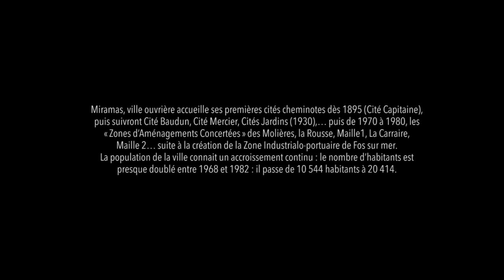« 22h30 Miramas Demain » Tableau 7 - Aux Ruches, dans mon quartier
« 22h30 Miramas Demain »
Une création partagée sur les Mémoires miramasséennes
Tableau 7– Aux Ruches, dans mon quartier
Texte, théâtre et slam :
Irchad Sahne
Océane Buzzuro

Danse Hip Hop : Association Urban Dream :
Elise Althiery
Gael Deguirman Djian
Hugo Di Carlo
Paul Grellier
Léonie Hamidouche
Khais Kedidi
Ludovic Martenet
Laura Nieto
Chiara Pagano
Johan Pelissier
Keliane Ripiego
Marie Teranne
Thomas Varela
Hichem Soltani
Yoan Bondioli

Percussions :
Philippe Schiltz
Janique Wonner
Jonathan Minne
Fabian Kiss

Musique jouée par
Samuel Lartisien,
Éric Darmoise
Farid Chouali

Vidéo et Montage Vidéo :
Benjamin Piat – Yan Gilg – Dario Della Noce, Cie Mémoires Vives

Photos :
Cyril Galliné
Marc Ambrogiani

Création Lumière :
Marion Alsina

Direction artistique
Yan Gilg

Production
Nuits Métis

Coproduction
Cie Mémoires Vives
Théâtre La Colonne – Scènes & Cinés

PARTENAIRES :

Ville de Miramas

Conseil Départemental des Bouches-du-Rhône,
Conseil Régional Provence Alpes Côte d’Azur,
CGET, Le commissariat général à l’égalité des territoires
Direction Départementale de la Cohésion Sociale des Bouches-du-Rhône.
Direction Régionale de la Jeunesse, des Sports et de la Cohésion Sociale Provence Alpes Côte d’Azur.
Métropole Aix Marseille Provence - Conseil de Territoire Istres Ouest Provence
Théâtre La Colonne - Scènes et Cinés.
Réalisation vidéo Hadrien Bels